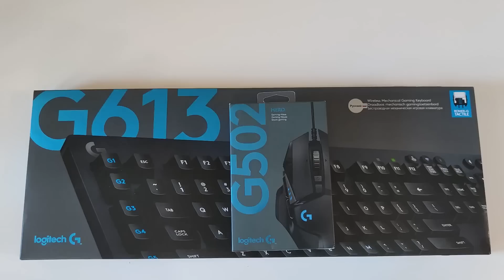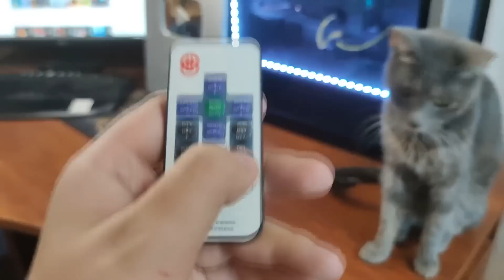ОБЗОР НА МОЙ КОМПЬЮТЕР И СЕРЕБРЯНУЮ КНОПКУ + КОНКУРС НА КОМПЬЮТЕР!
Характеристики пк:
(HDD 1000Gb, SSD 240Gb, ОЗУ 16Gb, Чипсет B450)